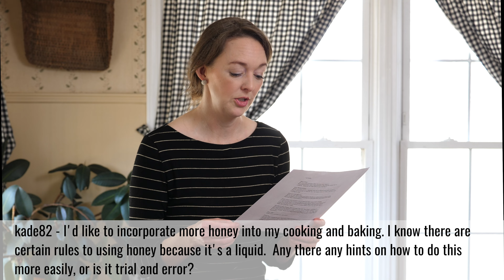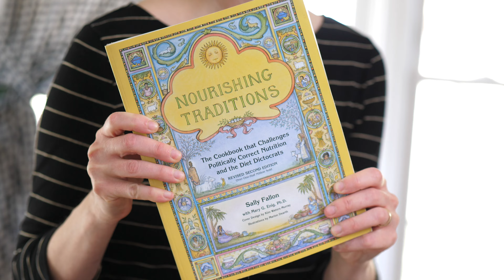I'm answering your questions! Health, farming, and wellness Q&A.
Thank you to everyone for your questions! This was so fun to make. If you'd like to do it again, drop a question in the comment box for next time!

Nourishing Traditions by Sally Fallon
Vaccines, Autoimmunity and the Changing Face of Childhood Illness by Dr. Thomas Cowan